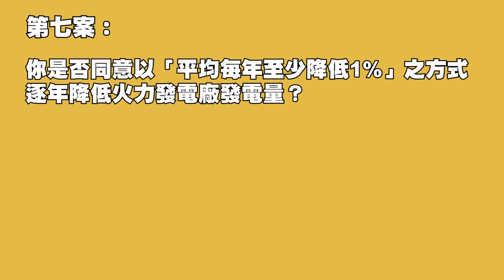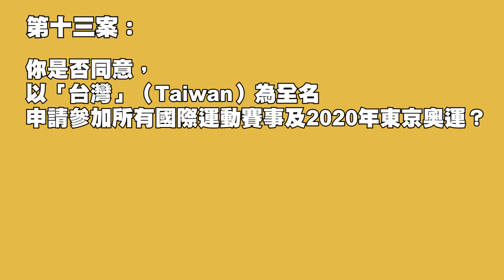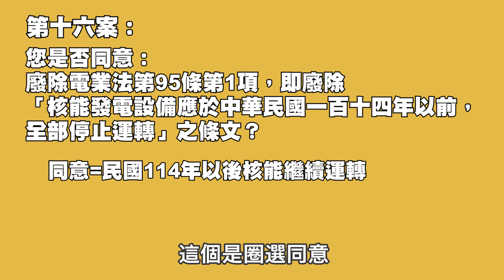5分鐘看1124公投10案內容！同意不同意到底代表什麼？│八婆BESTIES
公投十案落落長，你真的都知道內容在說什麼嗎？
這次影片主要呼籲大家一定要去投票
不論你支持什麼理念
請不要放棄身為公民的基本權利
投票投起來！

想要加入八婆，歡迎來信！